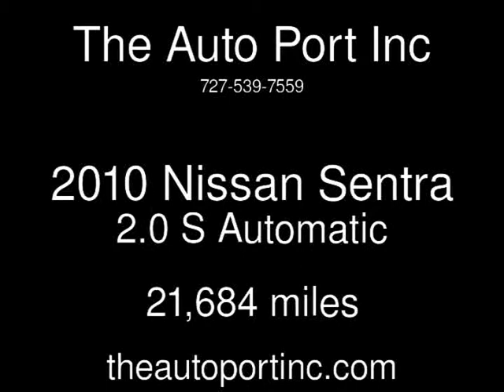2010 Nissan Sentra 2.0 S Used Cars - Clearwater,Florida - 2013-11-01